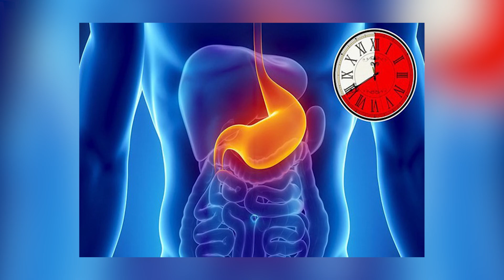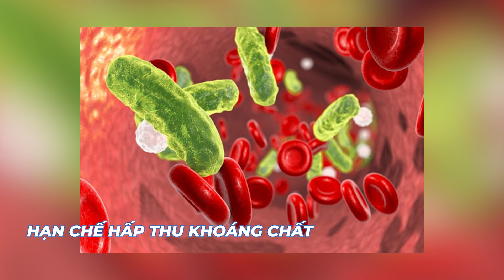Sau Khi Ăn No Tuyệt Đối không Làm 5 Điều Này Gây Hại Sức Khỏe | Bác Sĩ Trần Minh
Sau khi ăn no, tuyệt đối không nên thực hiện những thói quen có thể gây hại sức khỏe. Vận động mạnh ngay sau bữa ăn có thể gây rối loạn tiêu hóa, tăng nguy cơ chảy máu dạ dày. Hút thuốc lá và uống nhiều nước ngay sau bữa ăn cũng không tốt, vì chúng có thể gây căng thẳng cho hệ tiêu hóa và hấp thụ chất dinh dưỡng. Đi ngủ ngay lập tức sau bữa ăn có thể gây trào dạ dày, ảnh hưởng đến giấc ngủ và gây khó chịu. Hãy để thời gian tiêu hóa và nên duy trì lối sống lành mạnh sau bữa ăn.
Trong video hôm nay Bác Sĩ Trần Minh sẽ chia sẻ với mọi người về Sau Khi Ăn No Tuyệt Đối không Làm 5 Điều Này Gây Hại Sức Khỏe. Hãy cùng Bác Sĩ Trần Minh theo dõi hết video hôm nay để hiểu rõ hơn nhé!

0:00 Sau Khi Ăn No Tuyệt Đối không Làm 5 Điều Này Gây Hại Sức Khỏe
0:11 Vận động mạnh
0:45 Hút thuốc lá
1:18 Uống nhiều nước
1:50 Đi ngủ ngay lập tức
2:22 Đi tắm ngay sau ăn
CÁC VIDEO LIÊN QUAN VỀ SAU KHI ĂN NO:
1. 4 Điều nên và không nên làm sau bữa ăn ai cũng nên biết sớm
2. Cấm Làm 11 Điều Này Sau Khi Ăn No Thọ Trăm Tuổi, sau khi ăn xong nên làm gì
3. Thoái Hóa Khớp Gối - Phần 8: Cách Sử Dụng Glucosamine Đúng Cách | Bác SĨ Trần Minh
4. Ăn Cá Hay Dùng Thực Phẩm Bổ Sung Dầu Cá Omega 3 Tốt Hơn | Bác Sĩ Trần Minh
5. Cơ Thể Sẽ Ra Sao Nếu Ngừng Ăn Đường 14 Ngày | Bác Sĩ Trần Minh
Một số từ khóa lên quan về sau khi ăn no: ăn no, sau khi ăn no, ăn no sao, sức khỏe và đời sống, ăn no quá, ăn no buồn nôn, ăn no khó thở, ăn no đau bụng, ăn no có nên tắm không, ăn no bị đau dạ dày, sức khỏe đời sống, sức khỏe là vàng, sức khỏe mỗi ngày, câu nói hay về sức khỏe, giấy khám sức khỏe, khám sức khỏe đi làm, bảo hiểm sức khỏe, sức khỏe là gì, báo sức khỏe và đời sống, sức khỏe, Bác Sĩ Trần Minh, Bác Sĩ Trần Minh Official, bác sĩ trần minh, bac si tran minh, bs minh.